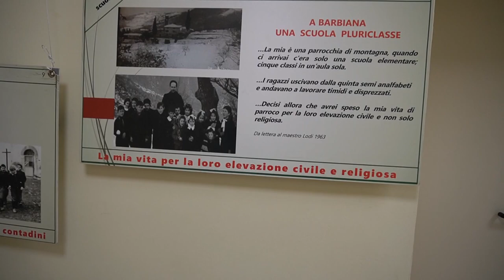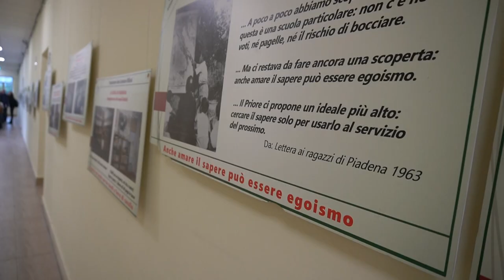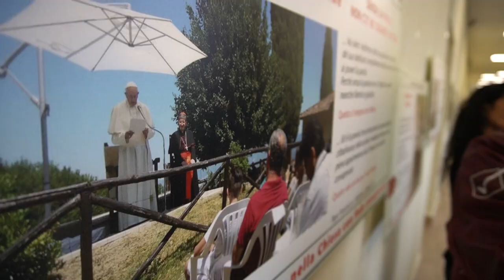Salerno celebra don Milani a 100 anni dalla nascita con un'interà giornata a lui dedicata.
Salerno celebra don Milani a 100 anni dalla nascita con un'interà giornata a lui dedicata. Fra gli ospiti uno dei ragazzi che accolse nella sua scuola di Barbiana